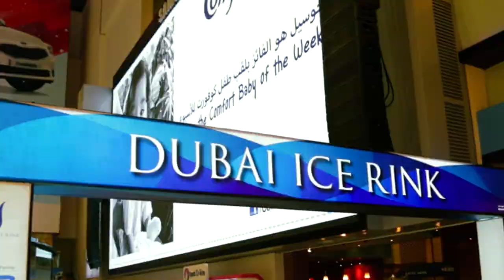Dubai Mall Trailer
A recent in-house production for Dubai Mall